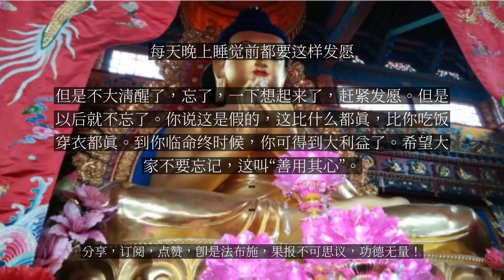【人间修行录】 每天晚上睡觉前都要这样发愿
每天晚上睡觉前都要这样发愿

在这世缘当中、在生老病死苦当中，特别在病的当中，那病严重的时候、痛苦要厉害的时候，你早把佛忘了，光顾痛去了。你能相信佛给你除灾难吗？若有这个信心，把一切交给佛菩萨，那你有这个信心，你的病你不要管它。两种，一种寿命尽了死，死了你得生善地，你不会堕三途的，绝不会堕三恶道。现在我们在座的佛弟子，受过三皈五戒的，死了绝不会堕三恶道。这个信不要疑惑，坚信不疑，生生世世向前进。但是你如果有发极乐世界的愿，在你临终时候，你发这个愿，但是你平常得训练。怎么个训练方法呢？你晚上睡觉的时候，将要睡眠、没入睡眠的时候，你要发愿：第一个，我把我今天所做的事情，合乎佛教的、增长我信心的、能对众生有利益的，我愿它增长；我今天做错了、心里想错的、说错话了，我向三宝忏悔。完了再入睡，你每天晚上一定要做到这个。白天哪，不能说我们做的都如法——我们连信位还没入，还没证到初住，一天的不要拖延，当天忏悔，当天发愿，它渐渐就增长了。你发愿长了，到时候要睡觉，似睡非睡、迷迷糊糊地就发了愿了。这个事我常有，但是不大清醒了，忘了，一下想起来了，赶紧发愿。但是以后就不忘了。你说这是假的，这比什么都真，比你吃饭穿衣都真。到你临命终时候，你可得到大利益了。希望大家不要忘记，这叫“善用其心”。...